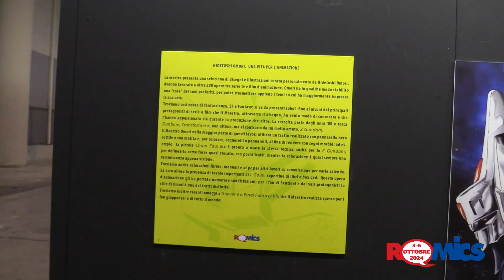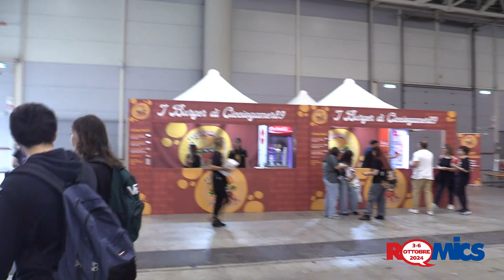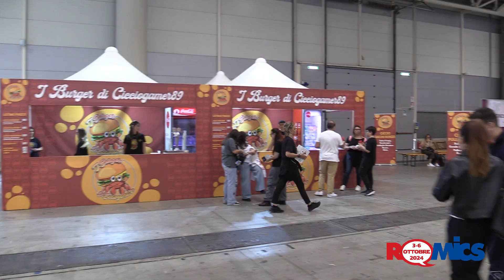ROMICS 3-6 ottobre 2024 (venerdi e sabato)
GIORNI 2 e 3: venerdì 4 e sabato 5 ottobre 2024
Edizione autunnale del Romics 2024, dal 3 al 6 ottobre. E come sempre, come ormai si rinnova da anni in ogni edizione, è una festa tra amici, tanti eventi e ospiti, e tante belle cose esposte.